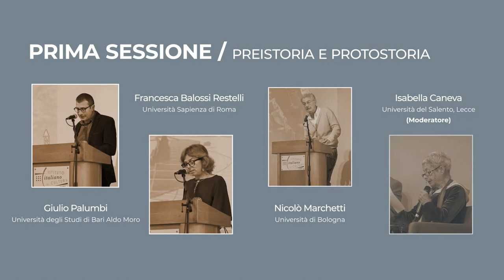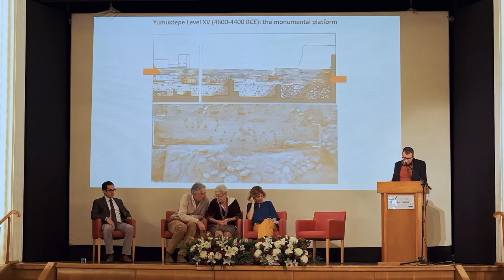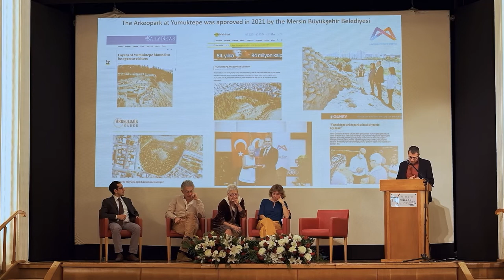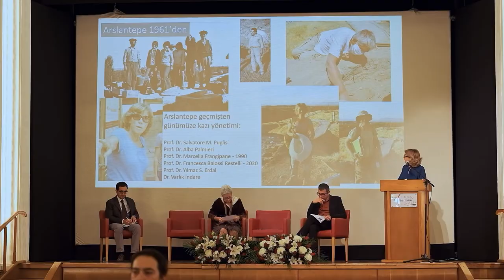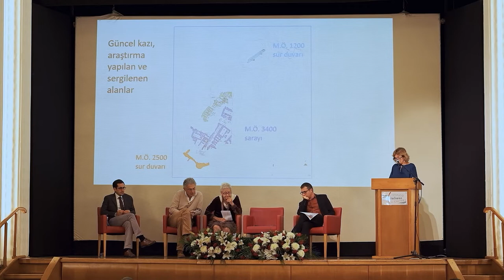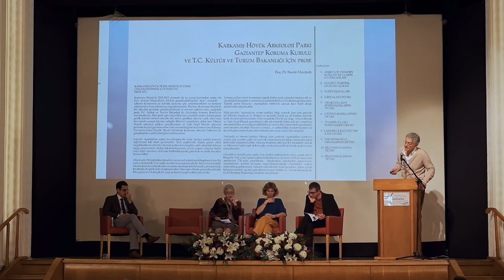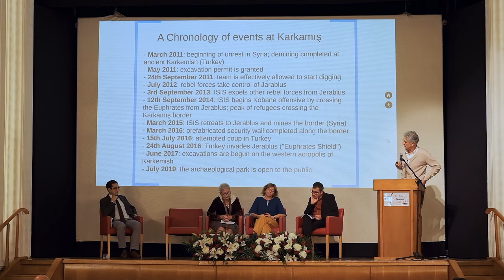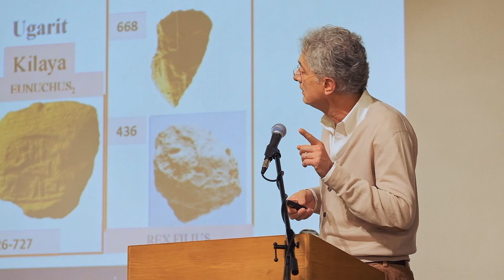Prima Sessione (Preistoria e Protostoria) | 13º Convegno Archeologico dell’IIC di Istanbul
Contributo Italiano a scavi, ricerche e studi nelle missioni archeologiche in Turchia

Istanbul | 17-18 Novembre 2022

Moderatore:
Isabella Caneva - Università del Salento, Lecce

Interventi di:
Giulio Palumbi - Università degli Studi di Bari Aldo Moro
Storie, culture e società a Mersin-Yumuktepe: dal Neolitico al XXI secolo

Francesca Balossi Restelli - Università di Roma “La Sapienza”
Le opportunità e le sfide dei tepe millenari; ricostruzione del passato, legame col presente e attenzione verso il futuro ad Arslantepe, Malatya

Nicolò Marchetti / Hasan Peker - Università di Bologna  - Università di Istanbul
Archeologia pubblica a Karkemish: strategie, risultati e problemi in un parco archeologico in costante trasformazione

Anacleto D’Agostino - Università di Pisa
Le ricerche della missione italo-turca a Uşaklı Höyük (Yozgat) e il loro contributo alla valorizzazione del patrimonio culturale della regione di Bozok